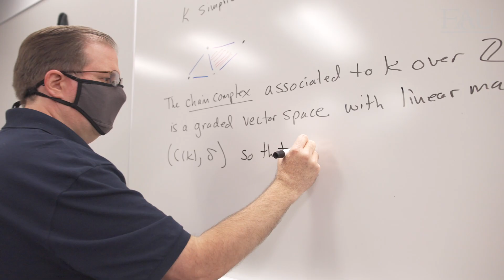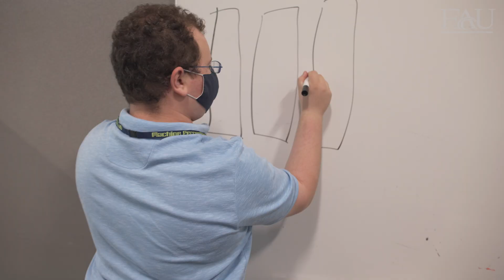FAU's M.S. in Data Science and Analytics Program Prepares Students for High Demand Careers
Student Kerry-Ann Bartley shares how the M.S. in Data Science and Analytics program in the Charles E. Schmidt College of Science provides training in analytic tools, preparing students with transferrable real world skills.

Through rich, hands-on experience and a wide range of focus areas, students are prepared with the skills for the high demand careers in data science, artificial intelligence. Assistant professor, Francis Motta, Ph.D., discusses how his federally funded research provides students with rich sources of data and high impact research questions for real world applications.